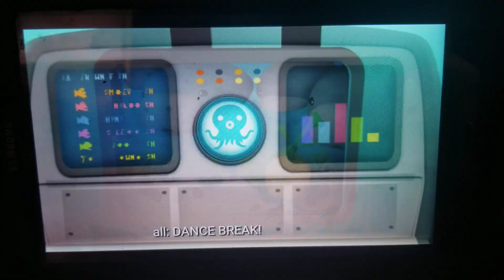Creature report manatees